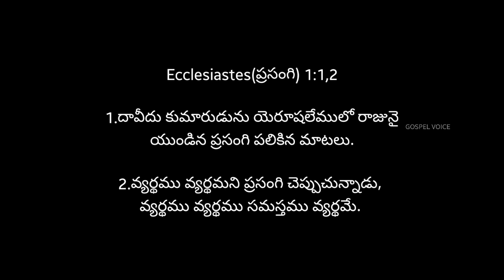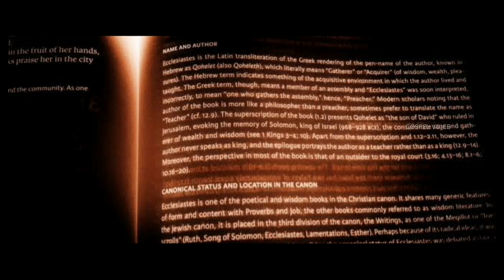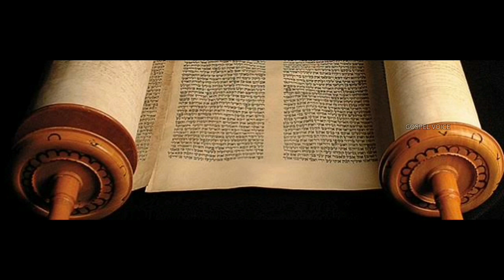Prasangi introduction in telugu(Ecclesiastes)| ప్రసంగి పరిచయం పరిశీలన తెలుగులోyonathanu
Gospel Voice (Telugu)

Today's Message Topic : Book of Ecclesiastes Introduction

ప్రసంగి గ్రంథ వివరణ విశేషాలు.

Voice by Brother Yonathanu Mulaparthi.